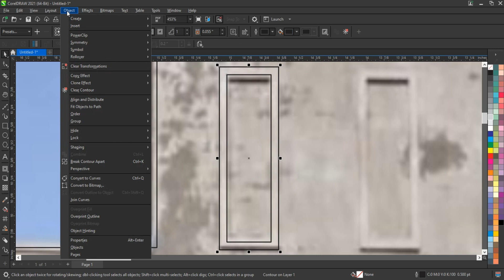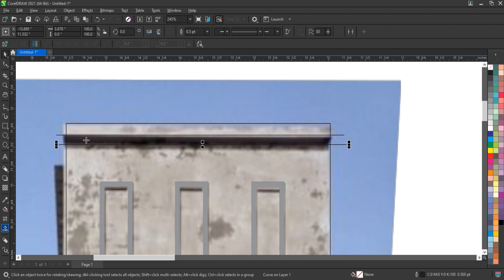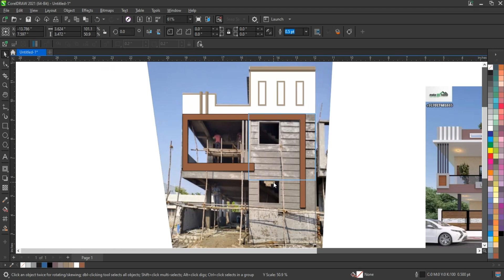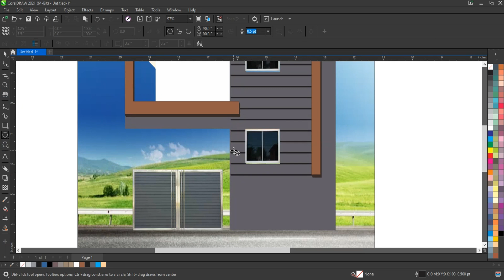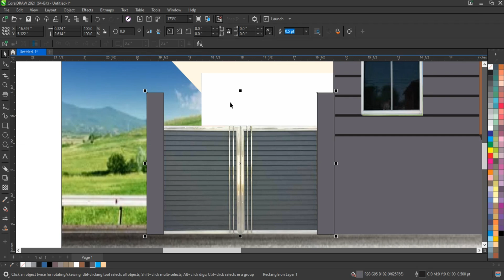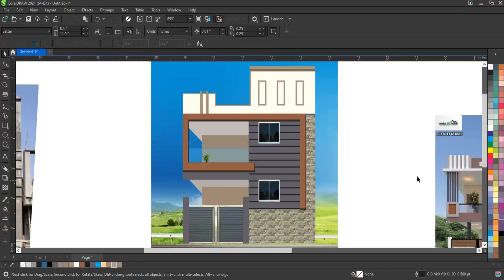House Front Elevation Design Using Coreldraw / Simple Tricks / Easy Tricks / Ahsan Sabri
Graphic Design Tutorials
Brand Identity
How To Create Your Own Logo
How To Make A Letterhead
How To Make Business Cards
How To Make A Monogram
Social Media/Web Graphics
How To Make An Ecard
How To Make A Web Banner
How To Create A Newsletter
How To Make A Twitter Header
How To Make A Facebook Cover
How To Create Web Graphics
How To Make A Website Icon
Advertising/Marketing Materials
How To Make A Label
How To Make A Flyer
How To Design A Poster
How To Make A Brochure
How To Make A Gift Certificate
Technical drawings
How To Make A Schematic Diagram
Presentations
How To Make Your Own Calendar
How To Make An Infographic
Packaging and Layouts
How To Make A Card
How To Make A Wedding Program
How To Make A Restaurant Menu
Fabrication/Workshop
How To Design A Car Wrap
Output
How To Design A Car Magnet
How To Make Bumper Stickers
How To Make Car Decals
How To Make Window Stickers
How To Make Stickers
Illustration and Art
How To Vectorize An Image
How To Test Your Tattoo
Photo Editing Tutorials
Learn the basics of photo editing
How To Blur Background
How To Crop A Picture
How To Enhance A Photo
How To Flip Photos
How To Add Photo Effects
How To Resize An Image
How To Straighten A Photo
How To Watermark Photos
Adding photo effects to images
How To Make An Image Black And White
How To Add Lens Flare Effect
How To Use Photo Masks
How To Add Color Splash
How To Add Vignette Effect
How To Make Vintage Photos
Correct common image problems
How To Correct Image Perspective
How To Correct Perspective Distortion
Working with image layers
How To Use Layers
How To Clone Image
How To Create A Transparent Image Gradient
Bulk image edits
How To Bulk Edit Images
How To Batch Resize Images
Add text to images
How To Make A Meme
How To Make A Quote Picture
Corel PHOTO-PAINT features
How To Record A Script Hot Chilli Sauce Product Advertising Ads Design Tutorial Using Coreldraw - Ahsan Sabri